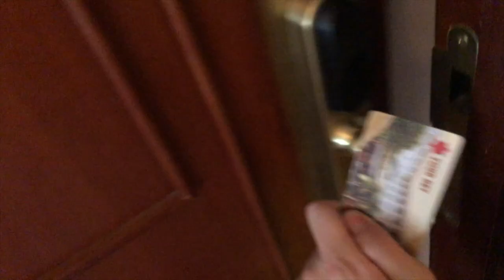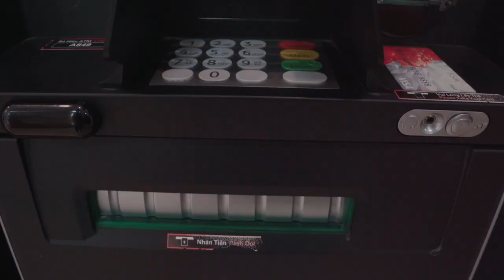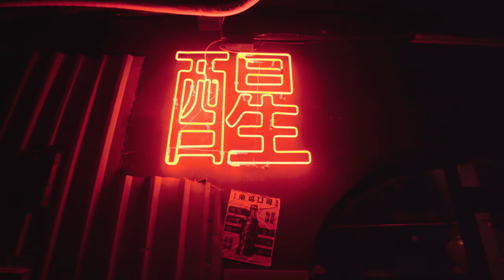A Day In The Life Of A UX Designer In Vietnam (2021)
Arriving and quarantining in Vietnam for 15 days. A snapshot of what I did for my first day out.
00:00 - Quarantine Flashback
01:20​ - A Day In The Life
02:30​ - Oasis Hotel
04:28​ - Saigon Day Adventures
06:36​ - Saigon Night Adventures
08:03​ - Outro
prod. by i$mael jam